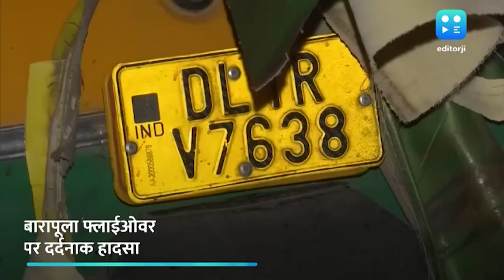Delhi | Accident at Barapullah Flyover: तेज रफ्तार कार ने मारी ऑटो को टक्कर, नाबालिग की मौत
राजधानी दिल्ली (New Delhi) में शनिवार रात बारापूला फ्लाईओवर पर एक दर्दनाक हादसा (Accident on Barapullah Flyover) हुआ जिसमें नाबालिग की मौत की खबर है. हादसे में कुछ लोग घायल भी बताए जा रहे हैं. ऐक्सिडेंट इतना जबर्दस्त था कि ऑटो तहस-नहस हो गया. बाबा बंदा सिंह बहादुर/बारापूला फ्लाईओवर (Baba Banda Singh Bahadur/Barapullah Flyover) पर जिस कार से ऐक्सिडेंट हुआ उसका चालक तुरंत बाद फरार हो गया.